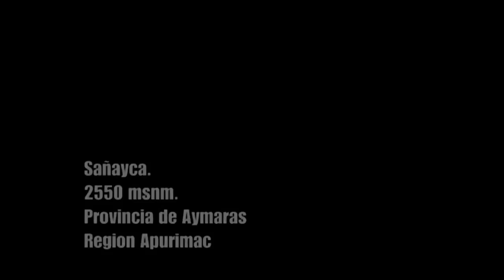Trailer Sañayca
Documental realizado para la Municipalidad de Sañayca, como parte de su campaña de promoción turistica.